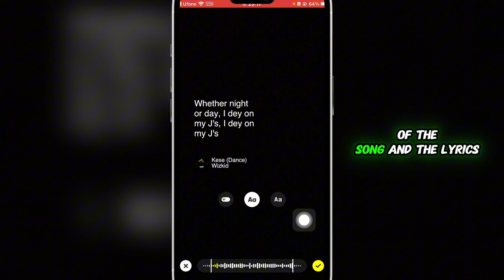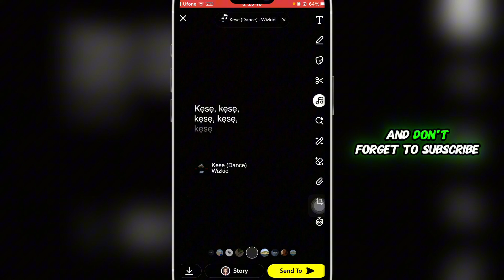How to Add Lyrics on Snapchat in 2025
How to Add Lyrics on Snapchat

🔧 Fixbotics - Fix it like a bot! 🤖

Welcome to Fixbotics, the place for quick and easy tech tutorials! From PC problems to phone fixes, we guide you step by step with clear screen recordings. No nonsense, just solutions!

Want to make your Snapchat stories stand out with music lyrics? In this step-by-step tutorial, you’ll learn how to add lyrics to your Snapchat snaps easily and creatively. This guide walks you through the entire process of using Snapchat’s built-in music and lyric features, helping you add real-time synced lyrics from songs to your photos and videos. Whether you’re creating a fun story, sharing a moment with friends, or looking to make your content more engaging, this video will show you everything you need to know.

📌 Got a tech issue? Drop a comment, and we’ll fix it like a bot!